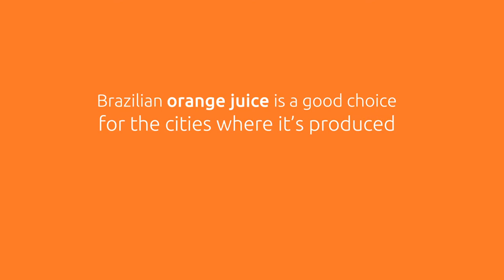How Brazilian orange juice generates income in cities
Find out how the orange juice consumed around the world distributes income, promotes commerce and boosts the economy of hundreds of cities in the Brazilian countryside.